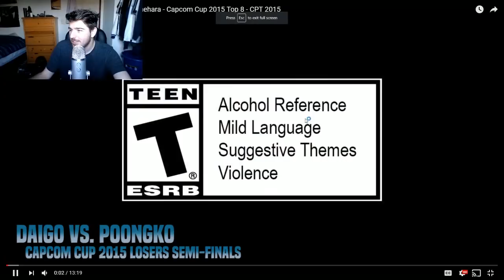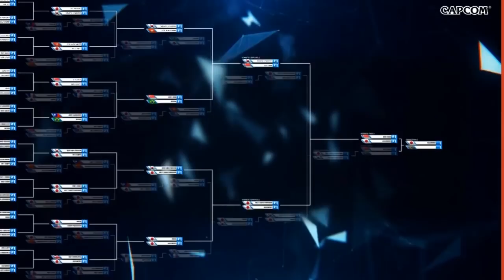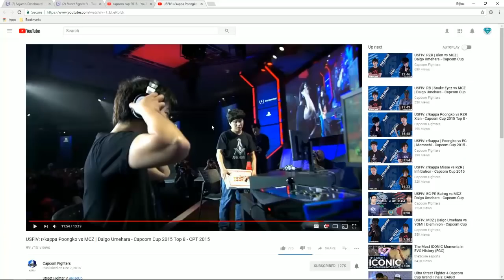USFIV Match Analysis: Capcom Cup 2015 - Daigo vs. Poongko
Streamed Nov.